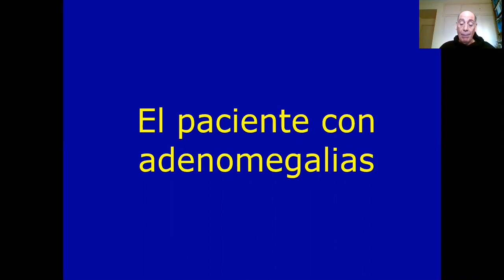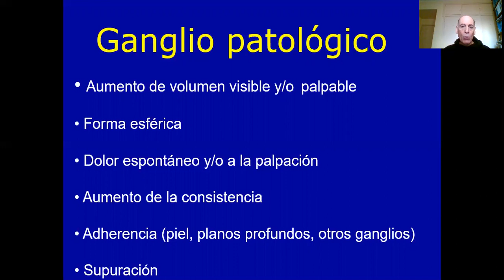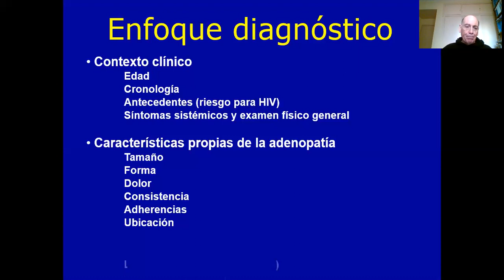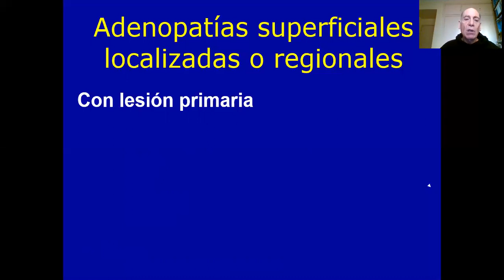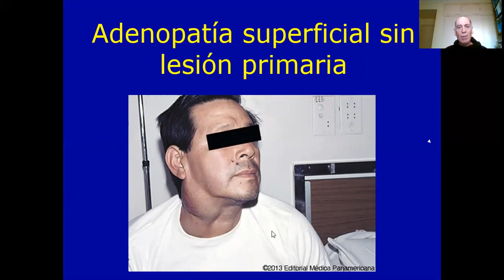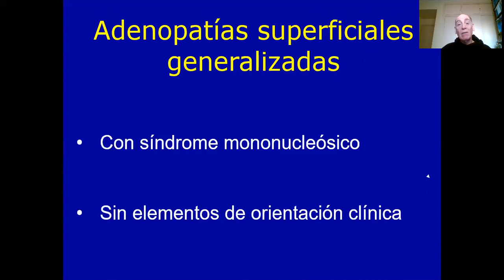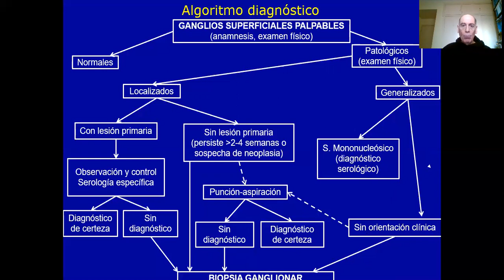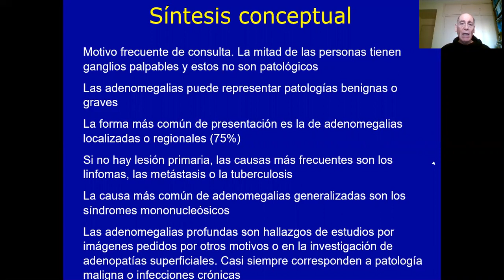UT17 - El paciente con adenomegalias Prof Dr Argente